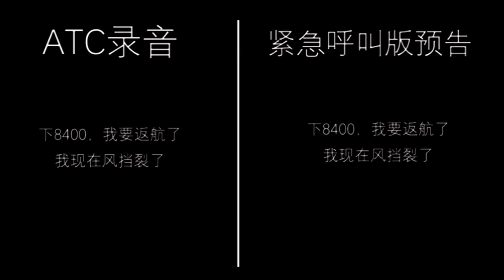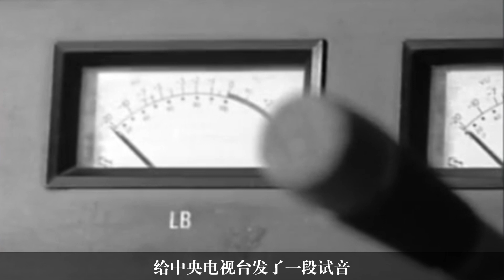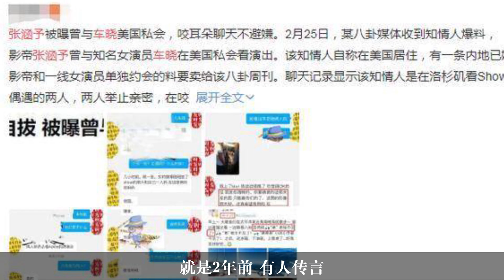从葛优手里捡漏男主，老婆的模样让网友嫌弃，为汉尼拔孙悟空配音